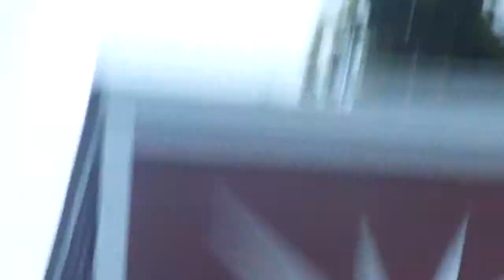Gracia Danial Park June 2013